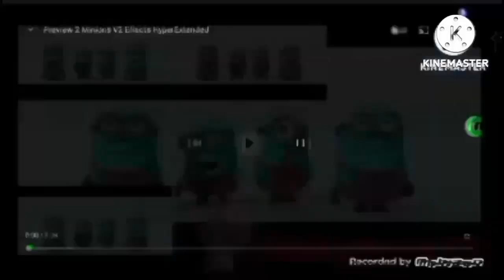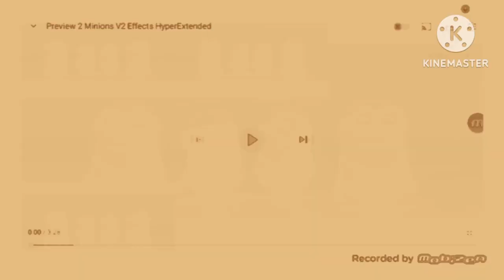Preview 2 Minions V2 G Major Collection (ZETTA UPDATED) Part 2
I added 6 more effects as of Part 2:

MVM's G Major 72